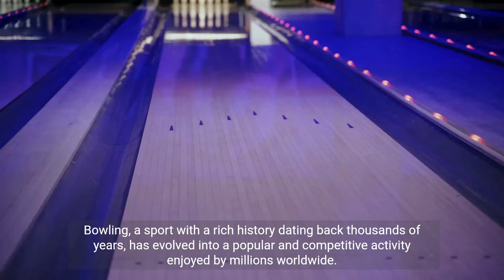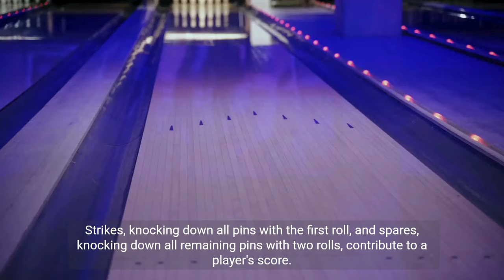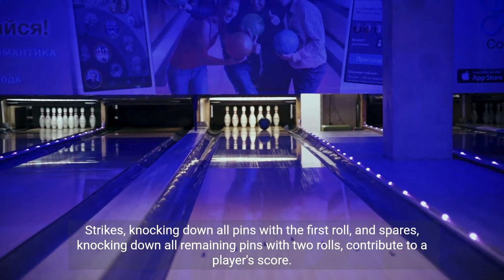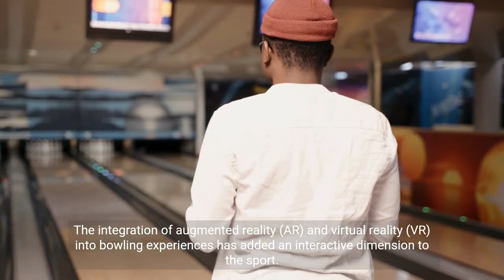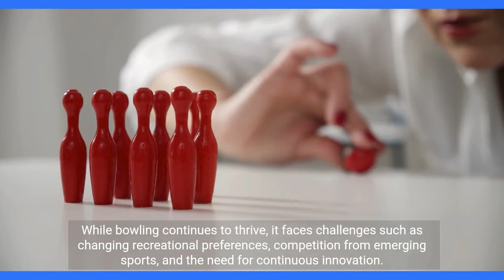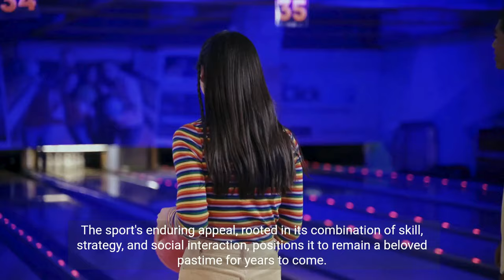"Mastering the Perfect Strike: Bowling Tips for Success!"